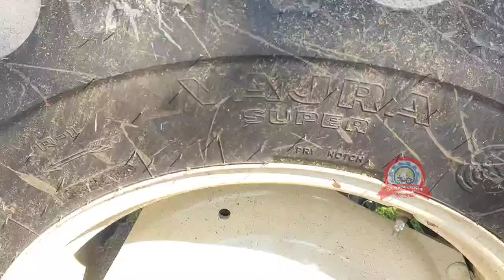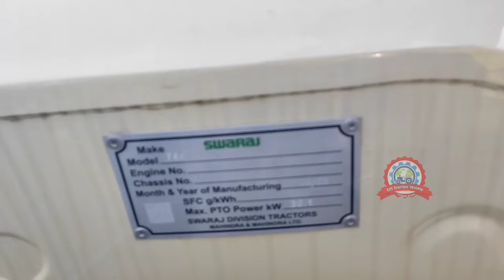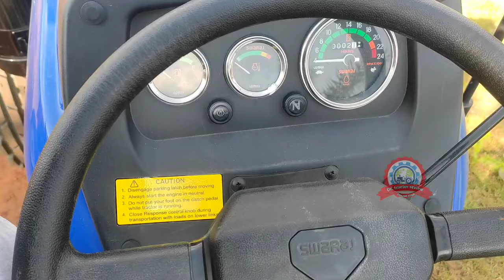मार्केट मे तहलका मचाने // लॉन्च हुआ स्वराज का नया बाप 🤔🤔 मिलेगा 3 अजूबा फीचर्स में सस्ती कीमत के साथ